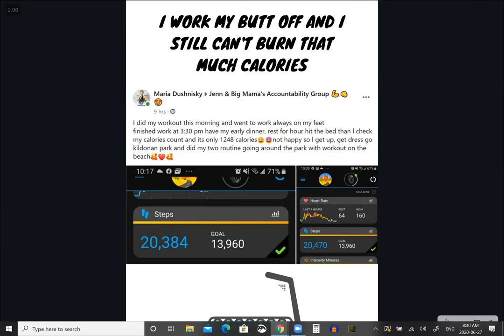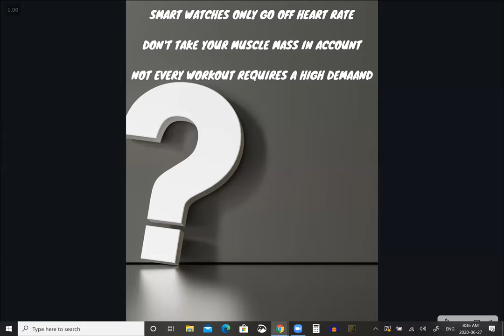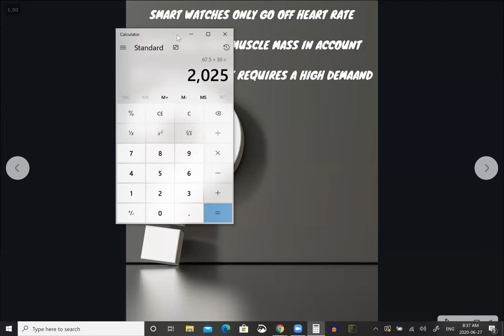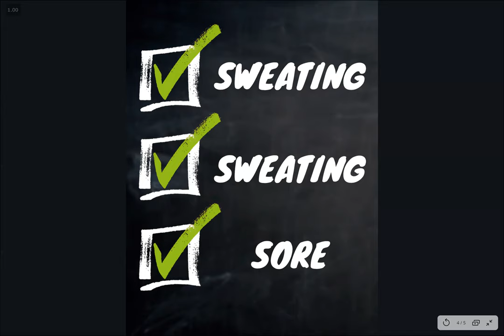Working but can't burn the calories